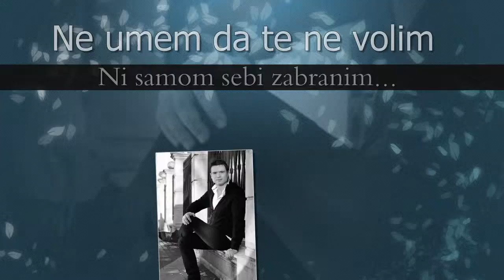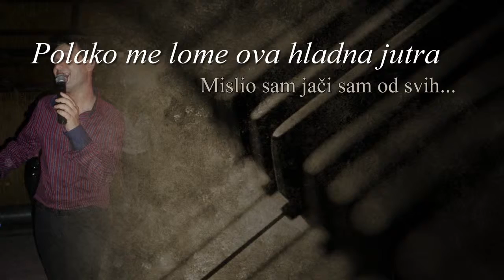Najbolji prijatelju-Obožavam te HD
Za najboljeg prijatelja kojeg obožavam!!!